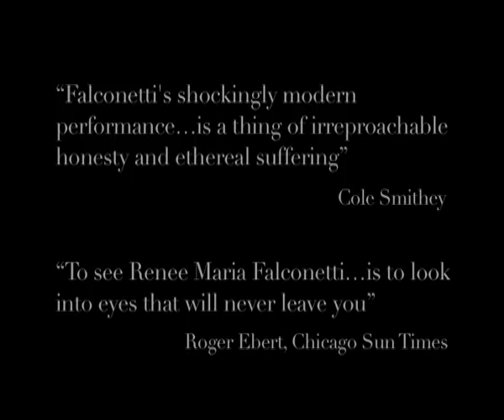The Passion of Joan of Arc Trailer